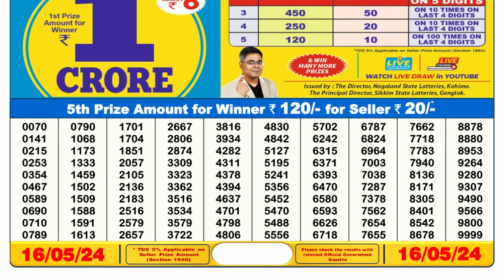Nagaland State Lottery Result 6pm today 16.05.24